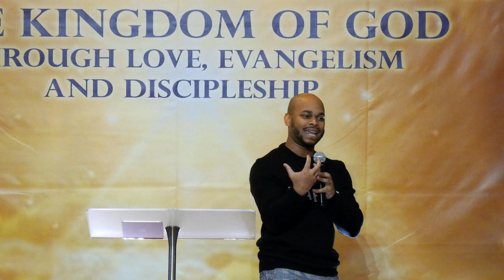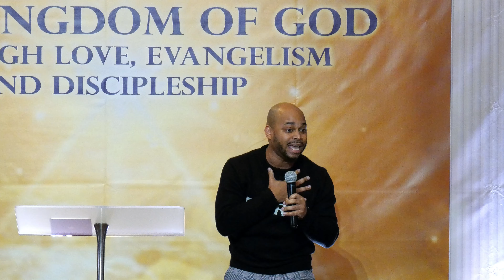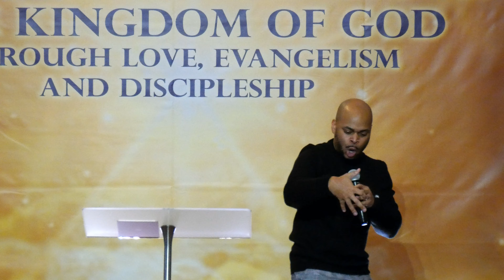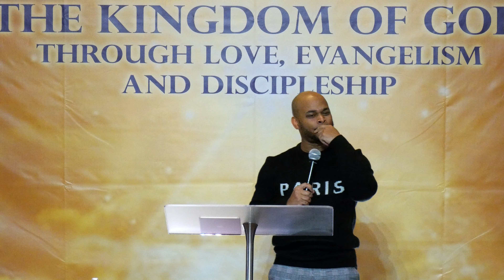God Is A Wonder | Pastor Robert Jennings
Ekklesia International is a non-denominational Christian assembly under the leadership of Bishop Stephanie Stratford, D.Min. Located in Brentwood, MD, we are a church committed to "Transforming Lives for the Kingdom of God through Love, Evangelism and Discipleship".

Worship with us each Sunday at 10:45 a.m. as we experience God's presence, love and transformation power.